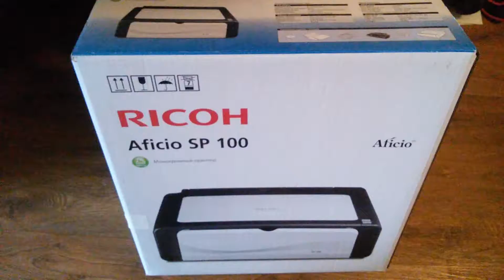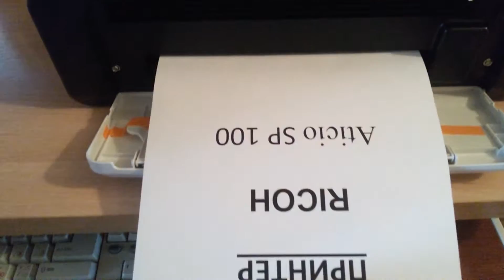Лазерный принтер RICOH Aticio SP100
Здравствуйте. Хочу представить вашему вниманию недавно приобретённый лазерный принтер RICOH Aticio SP100 для домашнего использования.
Покупал его в Эльдорадо через интернет-магазин. Через день пришла sms-ка и я получил его, предварительно проверив. Всё было в порядке: аккуратно упаковано.
Подключил его быстро с помощью прилагаемого установочного диска.
При работе с ним, недостатков не заметил вообще. Даже один листок бумаги забирает быстро, легко и без капризов. Качество печати очень даже приличное. Не шумный.
Одно из достоинств принтера RICOH Aticio SP100 - это многоразовый картридж без чипа, который возможно заправить в домашних условиях.
Вообщем, хороший принтер для дома. Качественный. Недорогой (дешевле, мне кажется, не найти). Я доволен. И Вам советую.